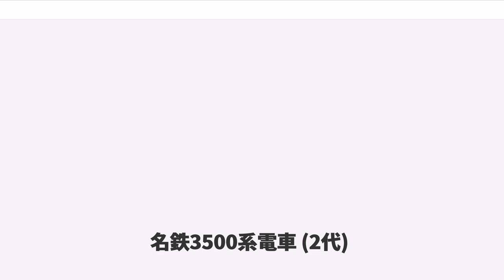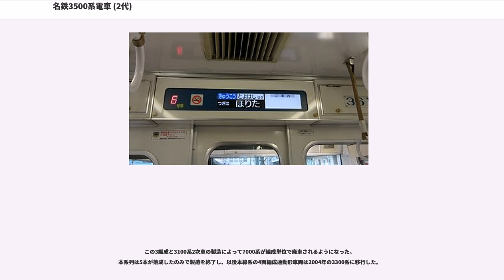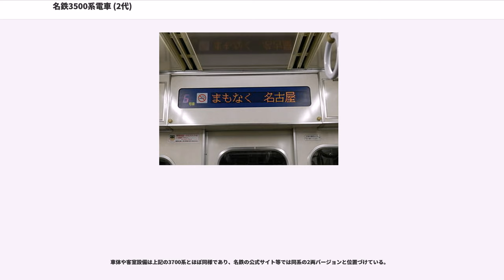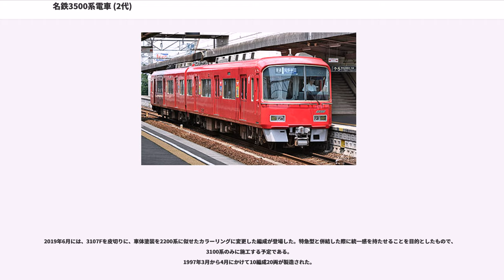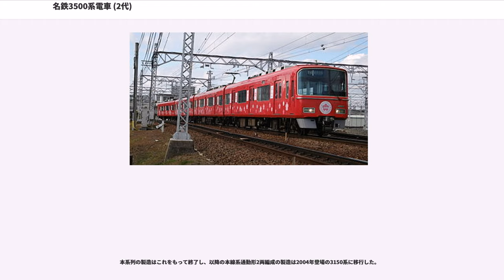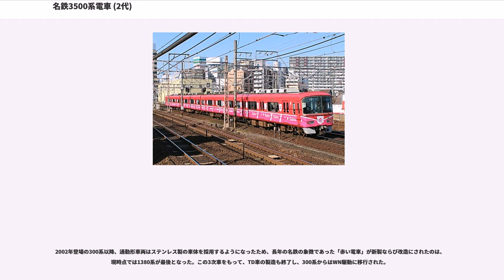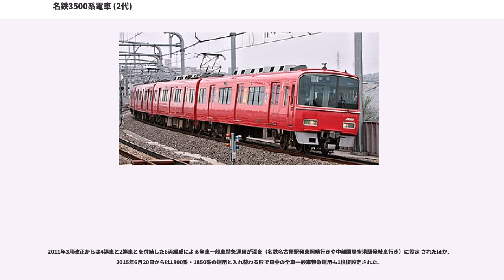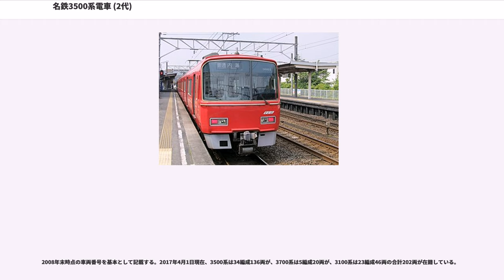名鉄3500系電車 (2代)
名鉄3500系電車（めいてつ3500けいでんしゃ）とは、1993年（平成5年）に登場した名古屋鉄道の通勤形電車である。

なお本項では、車体・性能・システムが類似し、同じグループとして運用されている3700系電車（3代）・3100系電車についても記述する。

従来投入されてきた6000系列の後継発展車種として、VVVFインバータ制御、電気指令式ブレーキ等の新機軸を導入のうえ登場した通勤形電車である。3500系・3700系・3100系ともに車体は普通鋼製 で、座席はオールロングシートである。

就役後の変化として、1993年から1997年製造の車両は登場時は種別・行先表示器が6000系以来の種別=漢字1文字（「快急」を除く）、行先表示=日本語のみの方式であったが、2005年までに種別を2文字表記とし種別・行先ともに英文字を併記した方式へ変更された。また、EB装置や折りたたみ式の転落防止幌なども順次取り付けられている。当初から全車が装着しているボルスタレス台車は、1995年からヨーダンパが設置され、さらに2004年からは電動台車のみ許容荷重を高めたタイプに交換された。

1993年6月から1996年6月まで製造された、片側3扉で全車両の座席がロングシートの4両固定編成で、豊橋方から ク3500形(Tc1) - モ3550形(M2) - モ3650形(M1) - ク3600形(Tc2) の順に組成される。

主電動機の出力を170kWに増強し、GTOサイリスタ素子(4500V/4000A)を用いたVVVFインバータ制御を導入した。また、三菱電機のMBS-A方式電気指令式ブレーキを採用しているため、旧来のHSC方式電磁直通ブレーキを有する6000系・6500系などとの連結運転はできない。電気指令式ブレーキの採用で、名鉄の車両としては初めて一つの主幹制御器で加速・減速操作を行うワンハンドル式が採用された。主幹制御器のノッチは力行5段・中立・常用制動7段・非常制動となっている。

客室内の設備として、名鉄では特急車以外で初採用となる号車番号表示器とLED式車内案内表示装置を車端部に設置した。号車番号表示は途中駅から行き先が分かれる列車に便利な機能で、案内表示器には次駅の案内などのほかその時々の速度を数字と電車をかたどったグラフで示す機能もある。座席配置は6500系8次車・6800系6次車と同一で、座面形状が変更された。ラッシュ対策のため、特に利用客が固まる乗降扉の両脇1人分ずつには座席を設けず立席スペースとし、扉間が6人掛け、中間車の車端部が4人掛けとしてある。しかし実質座席定員が少ないとの指摘を受け、1996年製造の4次車からは1両につき8か所に1人用の補助席を追加した。これは初期製造車の一部にも設置されている（後述）。また、運転席背後には当初から座席を設けず車椅子スペースとしている。客室化粧板は6750系2次車から採用されている格子模様のクリーム色だが、天井板が6500系8次車などでは白色であったのに対し、本系列からはクリーム色となった。4両編成34本136両が在籍する。

落成当時、赤い車体に乗降口扉の上半分が灰色に塗られていたが、2000年以後、他の部分と同じ赤色に塗り直された。これは3700・3100系も同じである。また座席のモケットは2種類ある が、更新に伴い現在のモケットへ変更が進められ、ストライプタイプは消滅した。2019年から300系タイプのモケットへの更新が進められた。

車体は6500系の6518編成以降をベースとするが、先頭車前面には電気指令式ブレーキを意味する「ECB」 () のプレート が取り付けられ、また正面下部にはスカート（排障器）を設置した。また、正面上部には車両番号が表記されている。正面の車両番号表示は、名鉄における完全新製車では1954年以来、車体更新車でも1966年以来行われていなかった。

主電動機、主制御器ともに最初は東洋電機製造製のみであったが、増備車では主電動機に三菱電機製、主制御器に東芝製と三菱電機製が加わった。かご型三相誘導電動機は回転子の構造が単純なため、短時間の過負荷による温度上昇に強く、定格出力は170kWであるが短時間ならば実効出力で250kW以上を発揮できる。また許容回転数も高い。この高出力な電動機によって、通勤車ながらも高速性能は大幅に向上し、就役当初から名古屋本線の優等列車で120km/h運転を実施し...